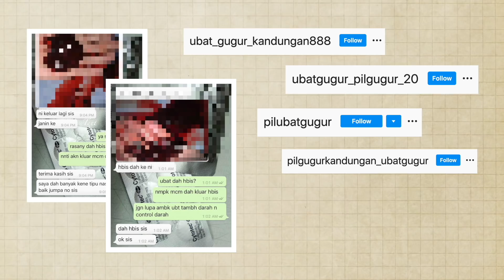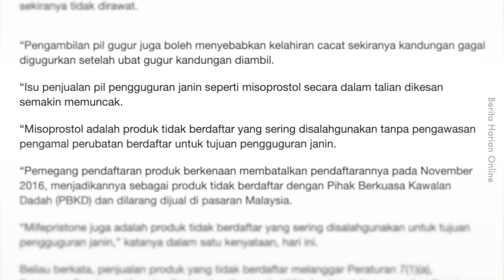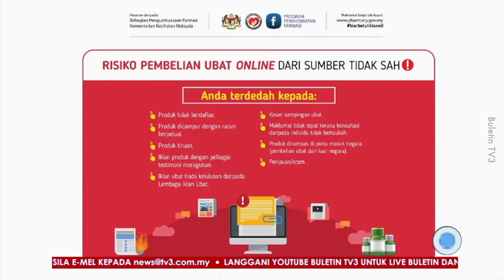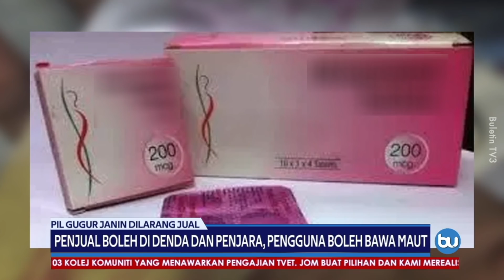Penjualan Pil Keguguran Online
Pil keguguran BUKAN pil perancang keluarga.